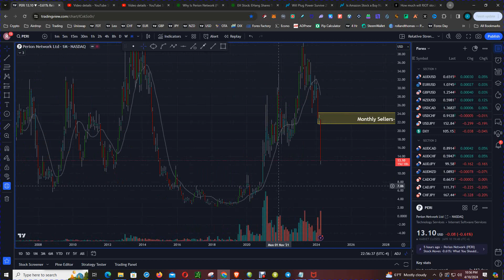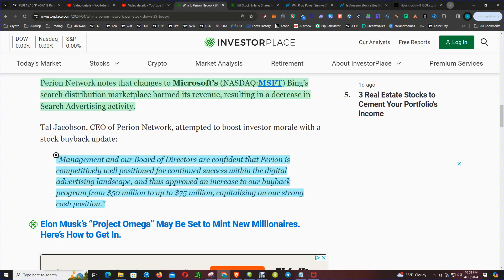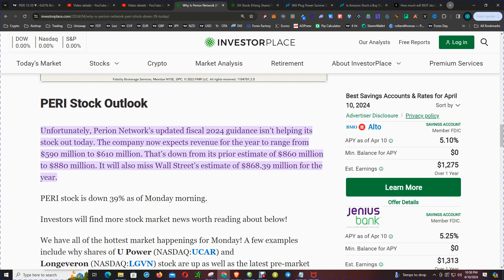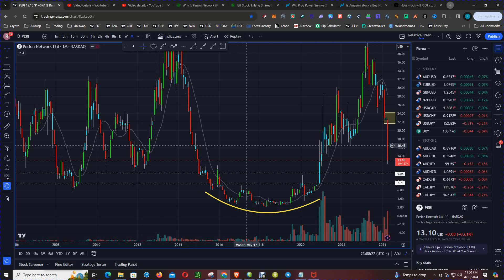Perion Network Stock Meltdown: Insider Insights Unveiled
In this video, we'll discuss why Perion Network (PERI) stock is down 39%. Get the latest updates on Perion stock and find out what may be causing the drop in its price.

Perion Network (NASDAQ:PERI) stock is falling on Monday following the release of its preliminary first-quarter earnings results.

The digital advertising solutions company expects revenue for the quarter to be $157 million. That is well below Wall Street’s revenue estimate of $175.53 million, even though it’s an 8% increase year-over-year from $145.2 million.

Perion Network notes that changes to Microsoft’s (NASDAQ:MSFT) Bing’s search distribution marketplace harmed its revenue, resulting in a decrease in Search Advertising activity.
Tal Jacobson, CEO of Perion